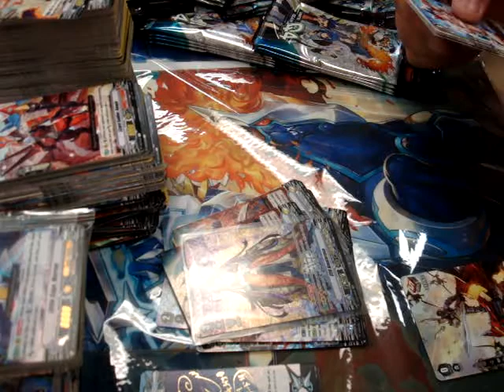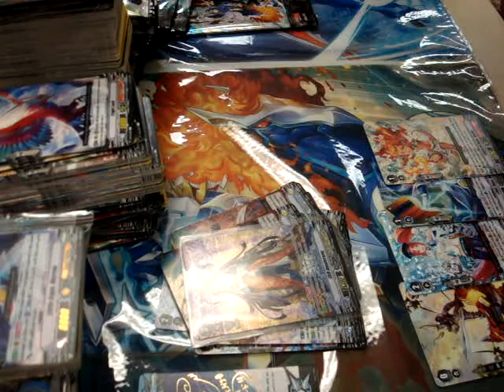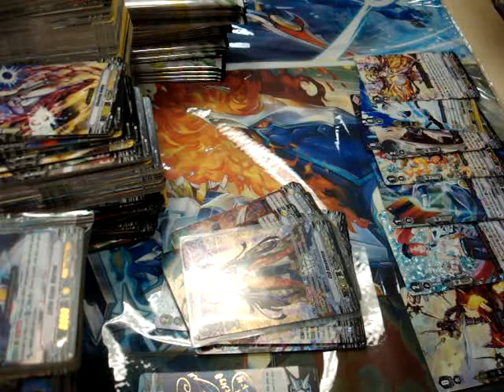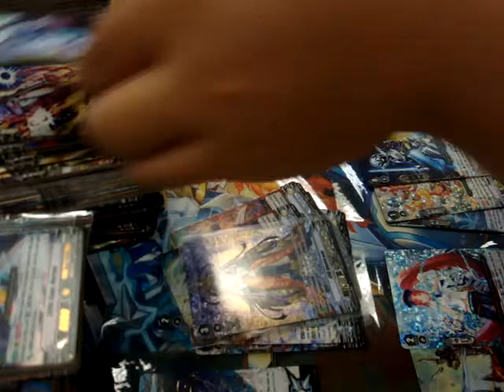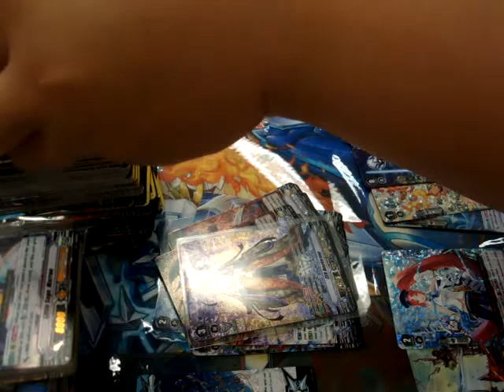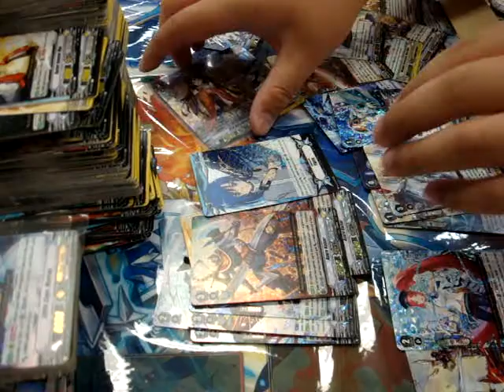Cardfight Vanguard!! V-series V-BT01 Team Q4 Unite Sneak Opening Part 2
Hey everyone, Because we are starting with the new series and new set, here's Part 2 of the Sneak opening that i did for Team Q4 Vseries 1. Enjoy!!